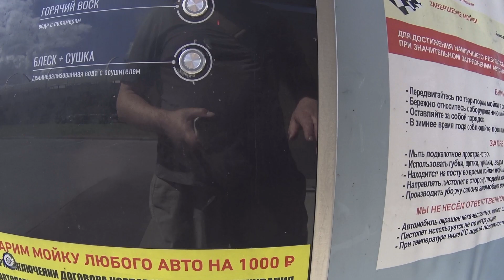Фотографируй САМ vlog с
Фотографируй или учение и ремесло влог про фотографию  с Фовеонычем и Однолицый
0:04.  чтобы ваша фотография заколосилась и с ней было всё ок
0:20.  фотографируйте сами
0:25.  Фовеоныч нашёл новые цветные очки и стал умный
0:47.  "Никто его не видывал,
        А слышать всякий слыхивал,
        Без тела - а живет оно,
        Без языка - кричит! "(Некрасов Кому на Руси жить хорошо?)
1:00.  для кого эти советы и какие они бывают
1:39.  какими камерами снимать - совет от Фовеоныча
1:57.  Фотоаппарат
        Чем снимать?
        Чем снимать - лучше быть в форме, тогда будешь невидим и откроешь скрытое.
2:11.  какие объективы нужны , чтобы делать хорошую фотографию
2:38.   Объект или объектив.
           У одних он один
           У многих - два
           Некоторые обнаруживают третий
           Немногие находят его неразделимого .
2:50. место съёмки или где снимать
3:20. Место съемки. Где?
         Это уловка . Есть ли место на киноплёнке или на экране ?
         Успокой ум и сможешь
         обнаружить ЭТО!
3:40.  Время съемки .
          Как выбрать правильно?
          Обрети выдержку и момент сам предстанет! Только найди кнопку!
4:20. Ракурс .Точка съёмки и композиция!
         Почувствуй изменения восприятия .
         Если не получается - убери камеру в сумку/ рюкзак    и отпусти мысли.
5:05. „Учение и ремесло – пара крыльев человека"
5:45. Жара и имбирный лимонад
6:00. Не будьте редиской
Отсюда мораль:
Напишите в комментариях, как вы решаете эти вопросы.
И что главное в искусстве фотографии?
Или это простое ремесло?
А вы хотите летать?